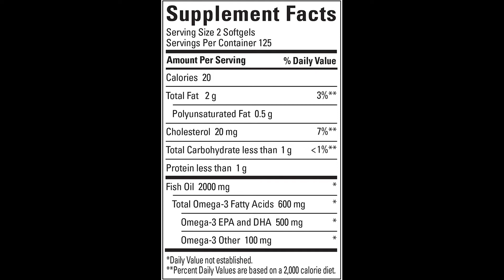Nature Made Fish Oil 1000 mg - USP Verified Video - Beauty Coins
Shopping for natural beauty and wonder product may be tricky—how are you able to kind through all the choices confidently, understand what you’re obtaining, and love the results? At Beauty Coins, we tend to bring our experience to assist you discover and opt for the simplest in natural beauty

▬ Product Title ▬▬▬▬▬▬▬▬▬▬▬▬▬▬▬
▬ Product Link ▬▬▬▬▬▬▬▬▬▬▬▬▬▬▬

📙Product Description 💁👌🎍😍

Description
May lessen coronary coronary heart disorder chance
Purified to take away mercury
Contains no preservatives
Trust your coronary heart fitness with Nature Made Fish Oil one thousand mg. Because exceptional matters, all Nature Made Fish Oil merchandise come from wild stuck ocean fish, now no longer farm raised fish. Look for the USP Verified Mark on our Nature Made merchandise, which tells you that they have got been independently demonstrated for exceptional, purity and potency. This product is purified to take away mercury and different contaminants.(1) Nature Made helps main coronary heart fitness professionals who advise ingesting as a minimum  servings of fatty fish consistent with week. For individuals who do not eat fish regularly, an omega three complement like Nature Made Fish Oil can assist offer the encouraged quantity of omega 3s. The omega 3s EPA and DHA in fish oil assist help a wholesome coronary heart. Each serving (2 softgels) of this fish oil complement affords six hundred mg of coronary heart-wholesome omega three fatty acids (500 mg EPA and DHA). Research on EPA and DHA made it feasible for the FDA to permit a certified fitness declare for omega 3s declaring Supportive however now no longer conclusive studies suggests that intake of EPA and DHA omega-three fatty acids can also additionally lessen the chance of coronary coronary heart disorder. (See vitamins facts for general fats and ldl cholesterol content). (1)Purified to take away PCBs, dioxins and furans, and mercury to make certain tiers under 0.09 ppm, 2 ppt WHO TEQs, and 0.1 ppm respectively. (2)Based on US News & World Report Pharmacy Times Survey, 2020

DEEP OCEAN FISH: Deep ocean fish certainly provide an abundance of wholesome omega-3s. Nature Made Fish Oils come from wild stuck, deep ocean water fishnot farm raised fish.
HIGH QUALITY INGREDIENTS: Made from cautiously decided on substances below strict production processes. Purified to take away mercury and different contaminants.(1) No colour added. No synthetic flavors. Gluten-free. Dairy-free.
#1 PHARMACIST RECOMMENDED BRAND IN OMEGA three FISH OIL SUPPLEMENTS AND USP VERIFIED(2): Because Nature Made is devoted to exceptional and purity, this fish oil complement is likewise USP Verified, an impartial business enterprise that exams for exceptional and purity.
These statements have now no longer been evaluated with the aid of using the Food and Drug Administration. This product isn't always supposed to diagnose, treat, cure, or save you any disorder.

Made in Peru((Fish oil))

Adults, take 2 softgels every day with water and a meal. Store tightly closed, in a cool, dry place, out of attain of children. Do now no longer use if imprinted seal below cap is damaged or missing.
Show less
Ingredients
Gelatin, Glycerin, Water, Tocopherols
Serving length 2 softgels for a 75-day supply
Adults, take  day by day with water and a meal
Gluten and dairy loose
No colour delivered and no synthetic flavors
*These statements have now no longer been evaluated via way of means of the Food and Drug Administration. This product isn't meant to diagnose, treat, cure, or save you any disease.

**Purified to dispose of PCBs, dioxins and furans, and mercury to make certain ranges under 0.09 ppm, 2 ppt WHO TEQs, and 0.1 ppm respectively.

Benefits
No fishy aftertaste. Talk approximately a plus
Supportive however now no longer conclusive studies indicates that intake of EPA and DHA omega-three fatty acids can also additionally lessen the hazard of coronary coronary heart disease
#1 Pharmacist Recommended Omega-three/Fish Oil Brand*
Purified to dispose of mercury

➜Note: Comments and feedback square measure abundantly appreciated, however we'll take away any one-dimensional insults or attacks.